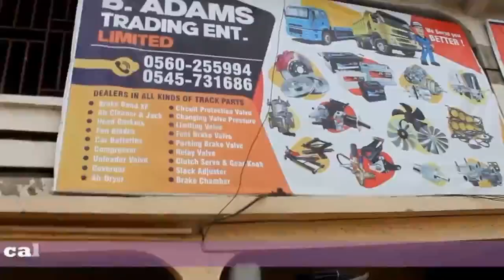Virtues of the 10days of Dhul Hijja by Mallam Abdul Razack Strategy on theislamicmorals